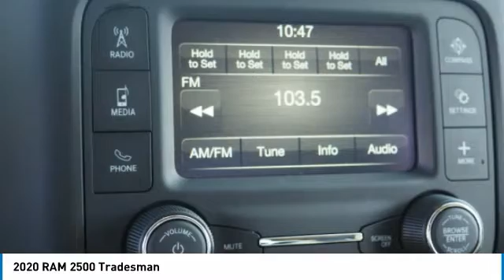2020 RAM 2500 Bartow FL LG124077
2020 RAM 2500 Tradesman

1425 W. Main St.

Priced below KBB Fair Purchase Price! Factory MSRP: $54,280 Bright White Clearcoat Ram 2500 Tradesman 4WD Cummins 6.7L I6 Turbodiesel 6-Speed AutomaticAwards:  * Motor Trend Automobiles of the year